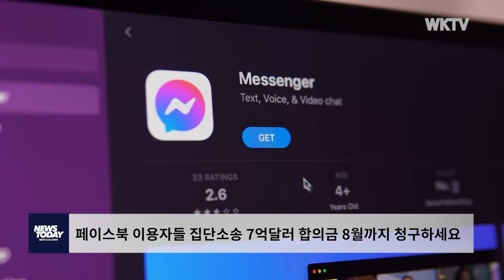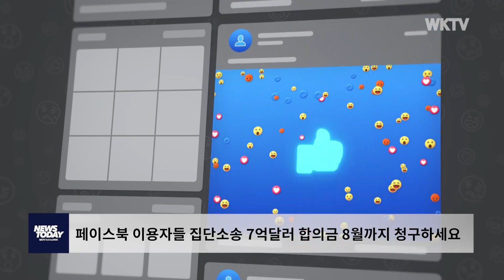페이스북 이용자들 집단소송 7억달러 합의금 8월까지 청구하세요